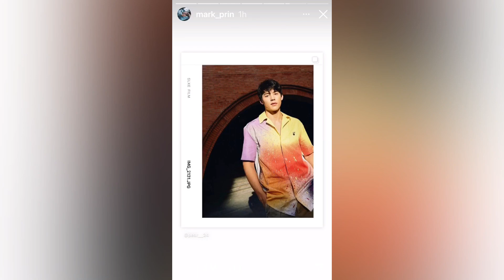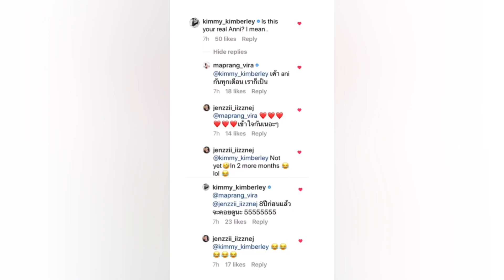“หมาก-คิม” แจกความสดใส น่ารักมากเลย